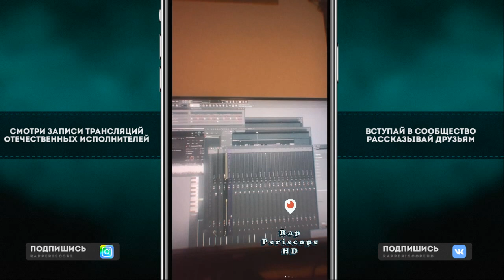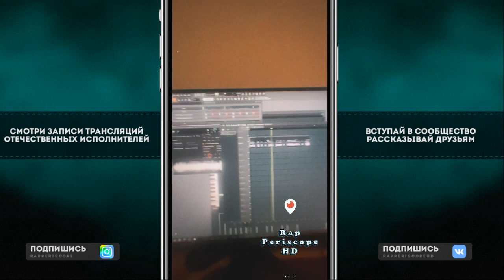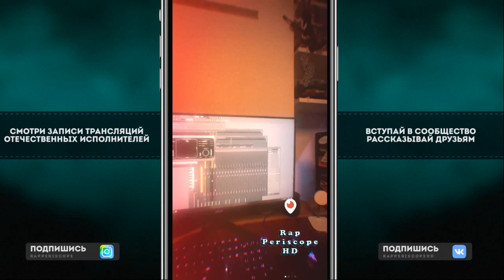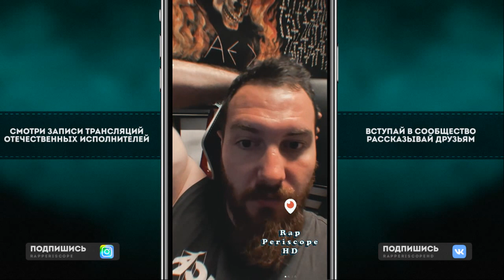Loqiemean изучил новую фишку при сведении битов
Instagram Oxxxymiron
Instagram баста
Instagram Kizaru
Instagram Schokk
Instagram Face